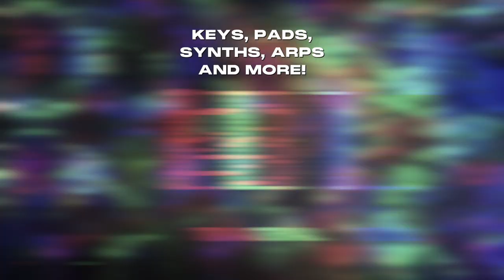(FREE) 30+ ANALOG LAB V BANK (TRAVIS SCOTT, MIKE DEAN, DON TOLIVER) | 100% ROYALTY-FREE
This bank features a variety of patches that provide you unique and essential sounds to make vintage / analog melodies.

We made sure that those sounds could be used in multiple genres so, no matter what's your sound we got you covered.

MODIFY breakdown:
5 Bass
5 Keys
6 Pads
5 Plucks
5 Synths
5 Arpeggios
4 other types